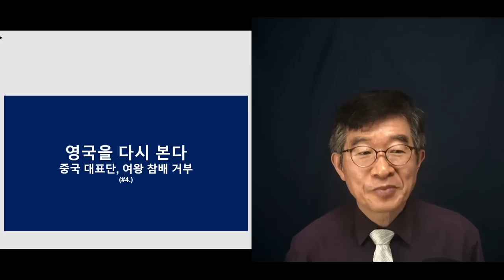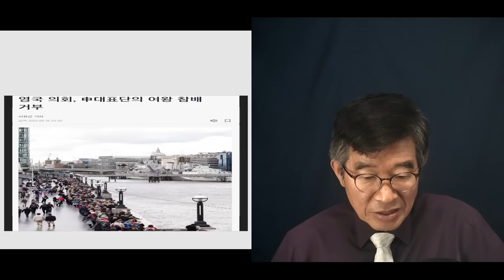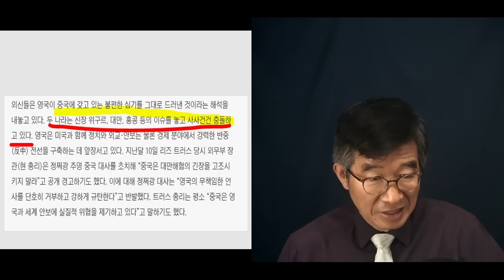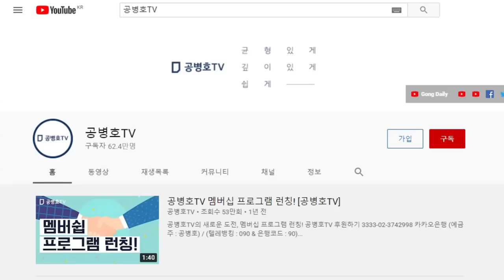영국을 다시본다 / 중국 대표단, 여왕 참배 거부 [공병호TV]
Bitcoin : 3MTW849AkP2ftLeSK2teZHMmzLu7Z83s9U